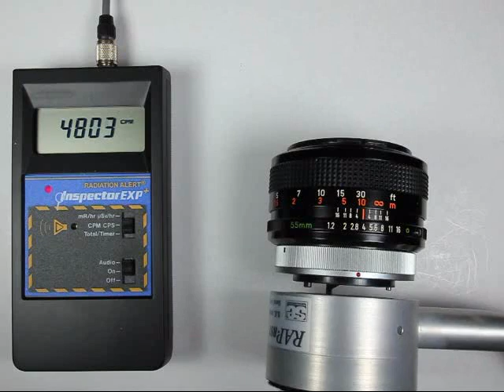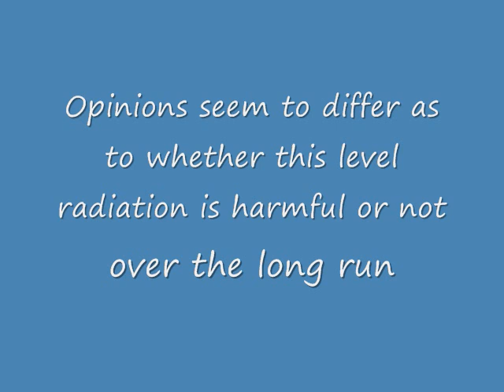Radioactive Lens -- Canon FD 55mm f/1.2 S.S.C. Aspherical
This video shows the radioactivity from a Canon FD 55mm f/1.2  camera lens, as measured by a simple geiger counter with a pancake probe.